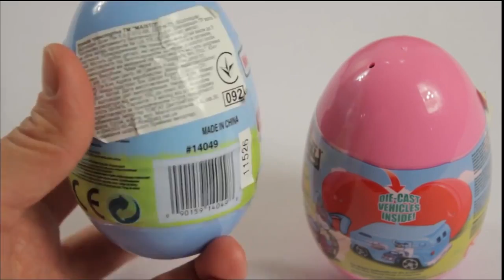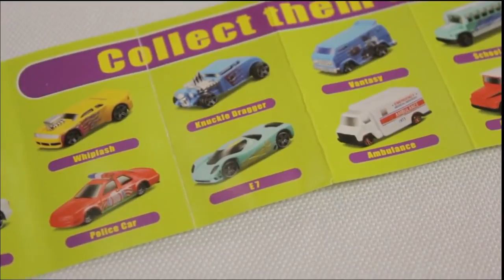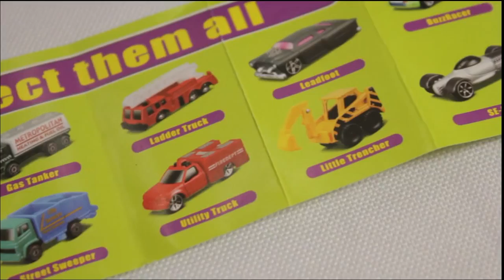Яйца с сюрпризами, машинки от Maisto \ Eggs with surprises toy cars